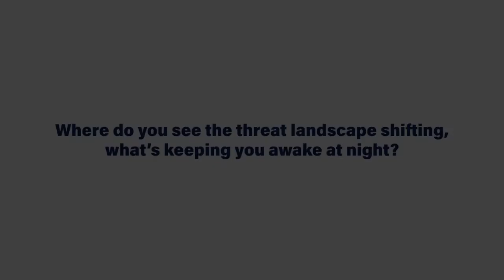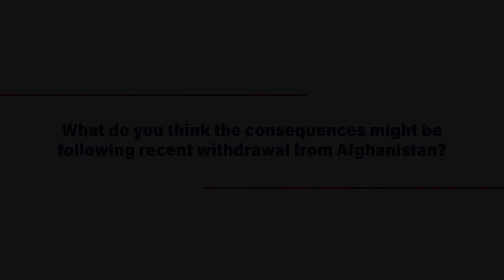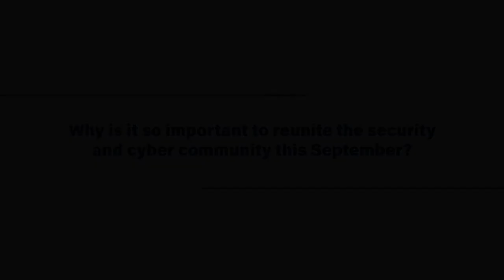International Security Expo 2021 | Admiral Lord West of Spithead – Interview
Admiral Lord West of Spithead, Chairman of International Security Expo, talks about the current global security situation, including Afghanistan and cyber crime, and why you should attend International Security Expo 2021.

Register your free place at International Security Expo 2021 at Olympia London over 28 - 29 September